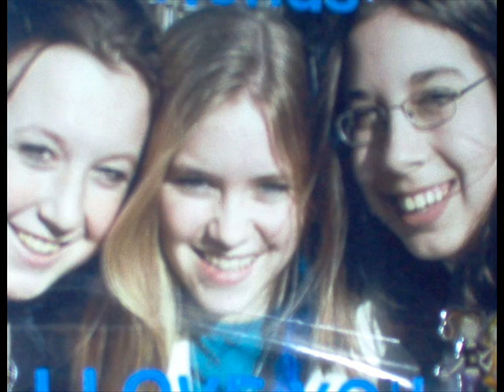best friends foevaaa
cheya.